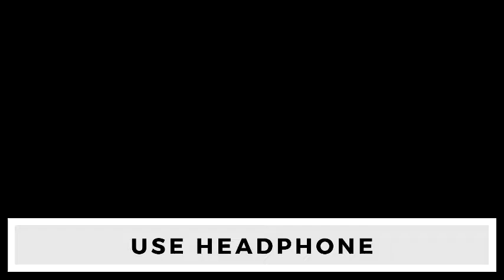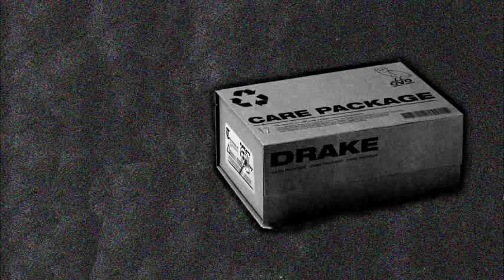(8D Audio/3D Audio)Drake - I Get Lonely Too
Listen the 8D Version of 'Care Package' by drake On Our Channel
Use Headphones & Close your Eyes For Maximum Effect

🚫 The Music In this Video is Not Free To Use
    If You Would Like To Use The Song In This Video

   Please Dont Report As You Can Get The Video Removed right away
---/// Ignore this Section \\\
8d,
8d songs,
8d songs english,
8d audio,
8d music,
3d audio,
3d songs,
3d, song,
8d remix,
8d remix songs,
8d remix music,
8d remix dj,
8d tunes